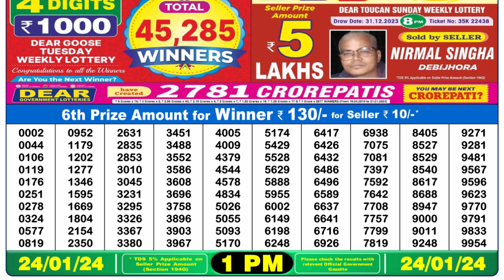🔴Dear Lottery Sambad Live 1pm today 24.01.24 Nagaland State Lottery Result